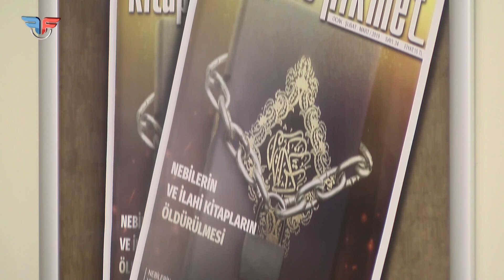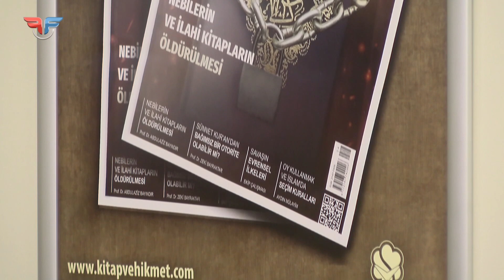İlahi kitapların içine Allah kelamı olmayan sözler karıştırıldı mı?